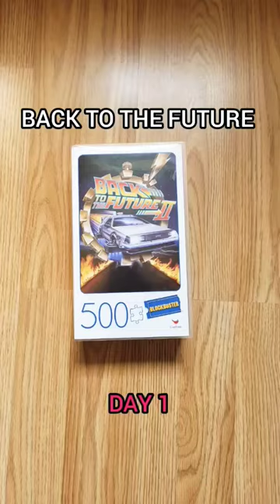BACK TO THE FUTURE (Jigsaw Puzzle)